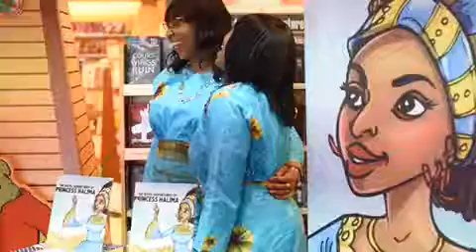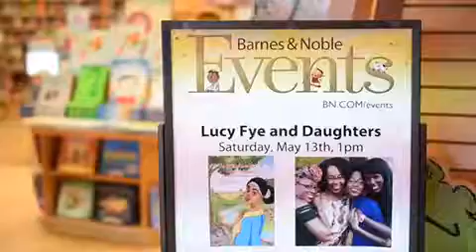The Royal Adventures of Princess Halima first ever book signing at Barnes and Noble! and get your copy today!